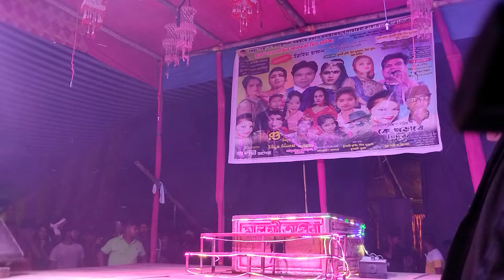এক চুমা দে গরমা গরম চুমা দে!!ভাইরাল ভোজপুরী গান!!মিস বিউটী!!Ma Laxmi Opera!!Dilvideo,